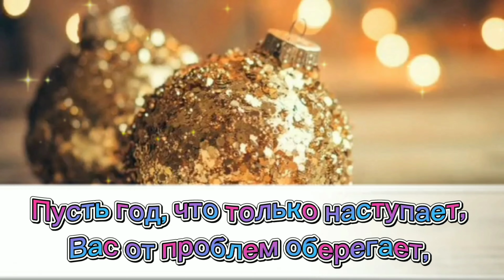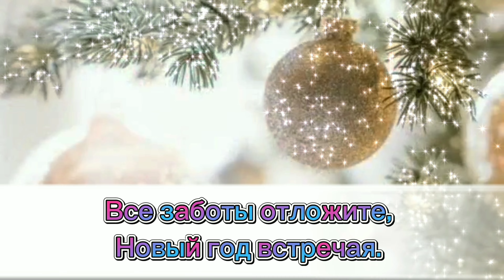Красивое поздравление с Новым годом!